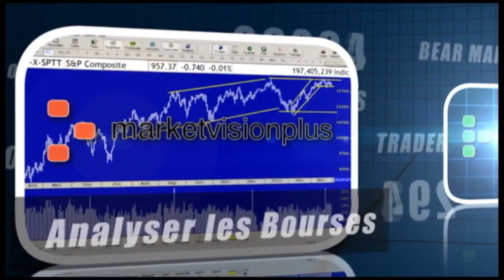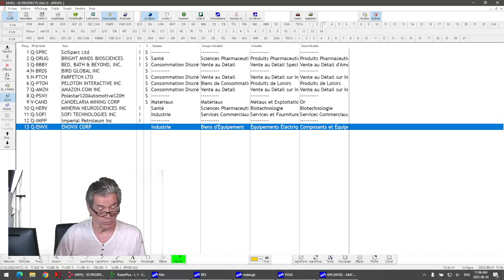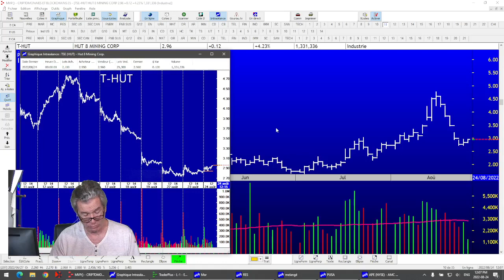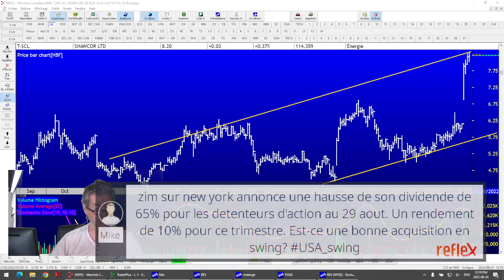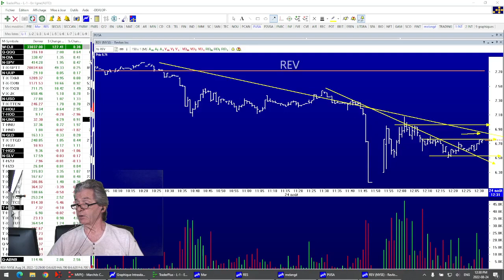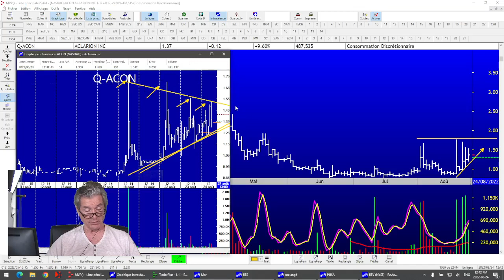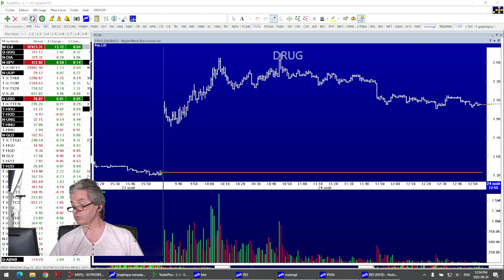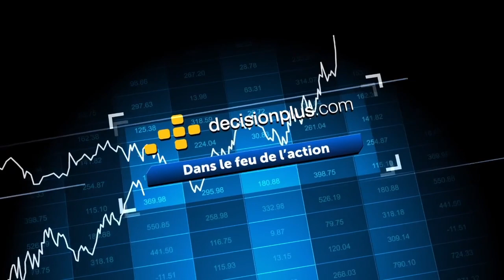Le Feu de l'Action